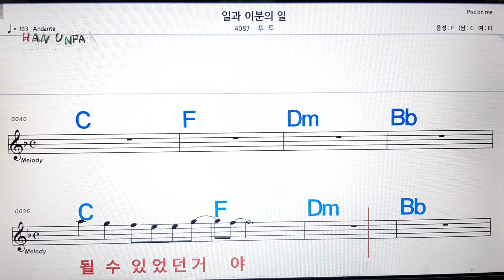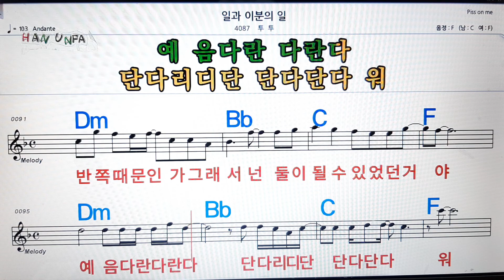일과 이분 일/투투💋노래방, 가라오케,코드 큰 악보, 반주, 가사, , 💖Karaoke, Sheet Music, Chord, MR